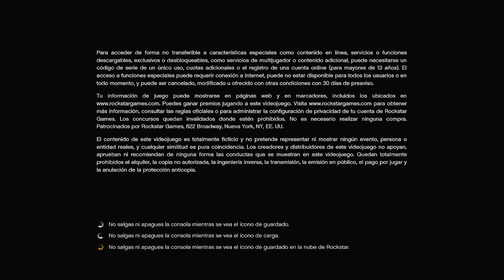HACER CONJUNTOS MOD BEFF NEXTDNS FACIL Y SENCILLO PS4 SEGUNDA PARTE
💰 DONACIONES 💰

Bots:
PS4: Anawack2P4
PS5: Anawack1P5